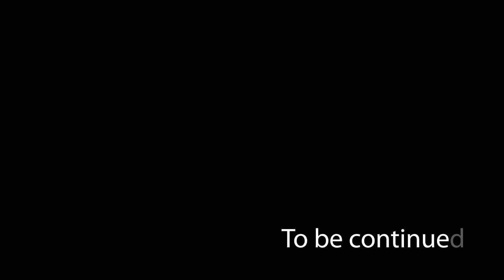Meet the Chitwoods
Catch up with the Chitwood family: Scott, Becky, Ravin, and Devin Chitwood. They have begun the journey Expedition Freedom. See how some details are coming together through Financial Peace University.